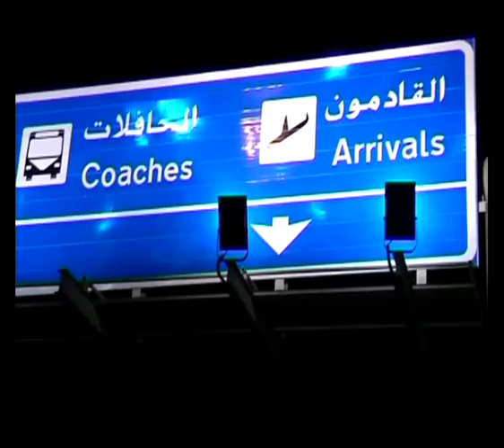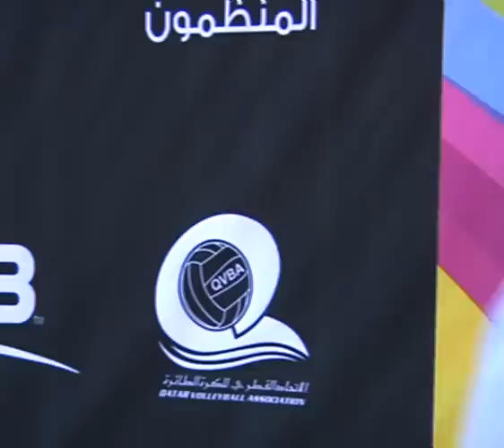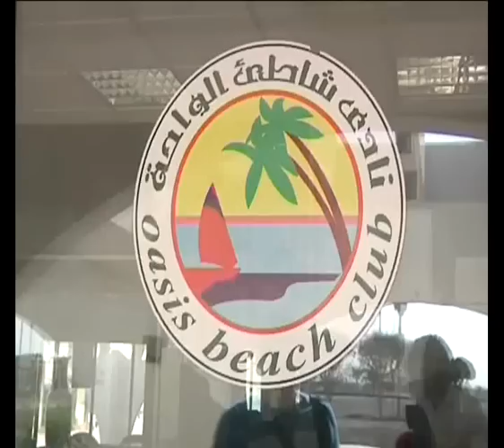SPECIALE DOHA PARTE 1_25.12.2010.wmv